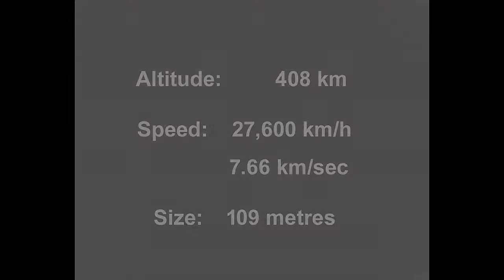International Space Station Solar Transit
The International Space Station (ISS) goes around the Earth about every 90 minutes, or so. Every once in a while, depending on where you are, it crosses the Moon or the Sun. These crossings are called "transits". Recently, a solar transit was predicted for exactly where I live. So, I set up to try and image it. It's altitude was just over 400km. And, the ISS is just over 100m in width ... Expressed differently, this was like photographing something about 100m long that is in Buffalo, N.Y., when you are in New York City -- it's that far! Also, it was moving at close to 7km/second.
 EQUIPMENT: - Celestron Edge HD 8" telescope... - With a 0.7x focal reducer, meaning the effective focal length was 1,725mm. - Mount was a Celestron German Equatorial. - Camera: Canon T5i - Full-aperture solar filter (you must never look at the Sun without proper, safe solar filter protection!) - Processed with PhotoShop and Win Movie Maker.